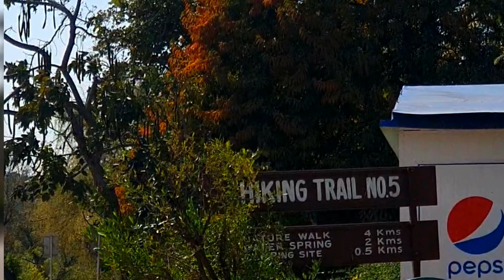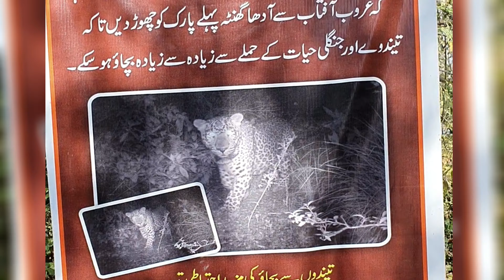The Most Beautiful Trail 5 | Hiking | Islamabad | Syed Baqir Hamdani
well its a great pleasure to shoot my first vlog in such a peaceful environment. As its my first vlog so, I did a mistake by shooting in a portrait form but, for now enjoy the video.
KEEP SUPPORTING❣